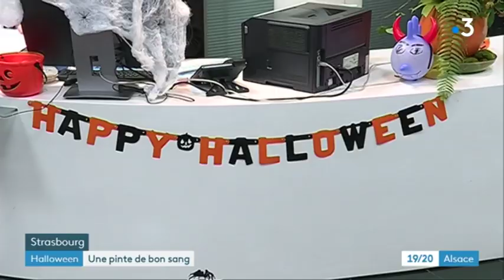Strasbourg : donner son sang dans l'ambiance d'Halloween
Si donner son sang peut faire peur, l'établissement français du sang de Strasbourg en a profité pour se mettre dans l'ambiance d'Halloween pour inciter les donneurs.